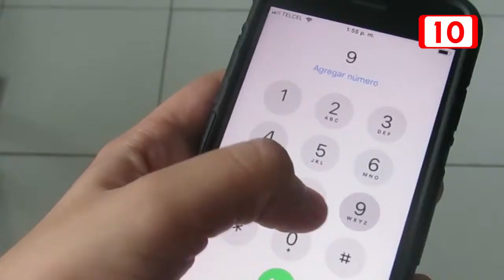Casos de extorsión y robos ya es un tema alarmante en negocios de Chetumal